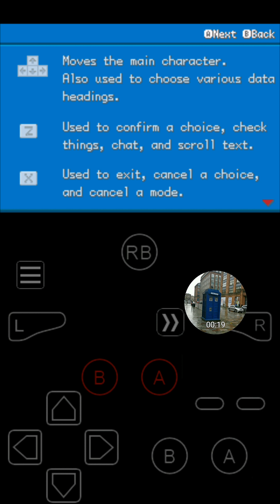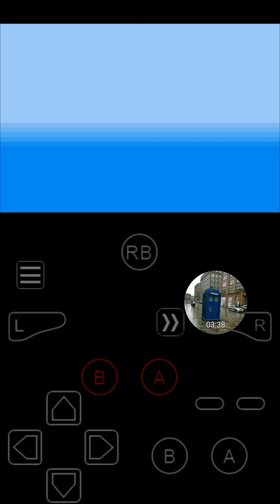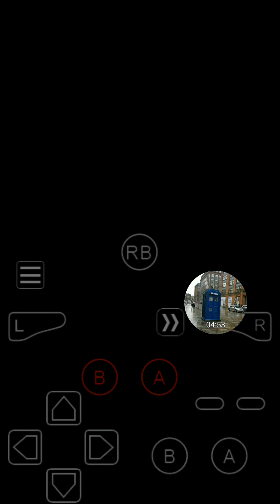Theta's journey begins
After moving from kalos  theta settles in to his new home in zinnos